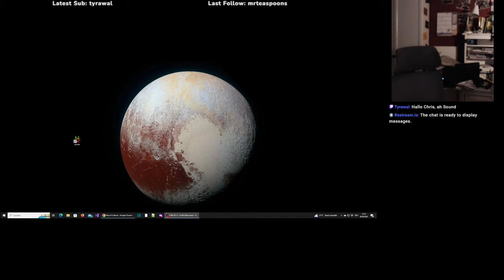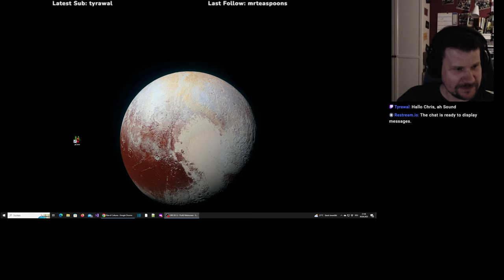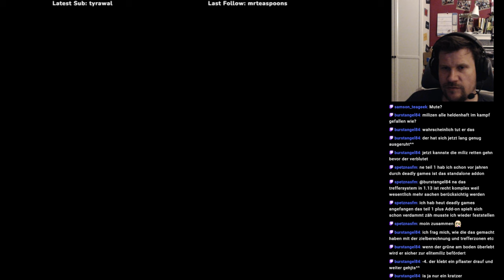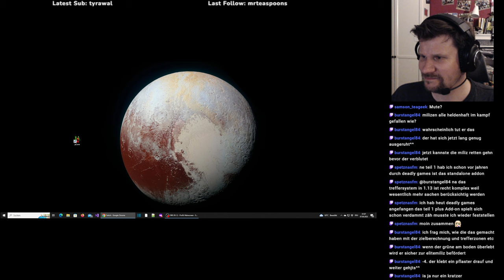Jagged Alliance 1.13 #25.2 (H02) - Biff und Flo in Action